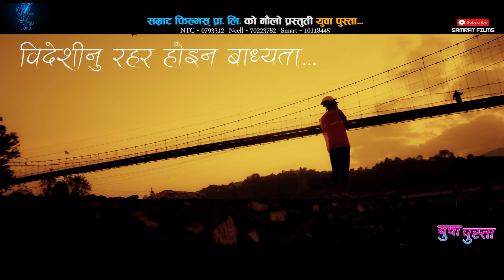युवा पुस्ता New Nepali Lok Geet " Yuwa Pusta " 2076/ 2020 Purushottam Gaire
YuwaPusta Samrat films#Purushottam gaire#New lokgeet#

युवा पुस्ता  New Nepali Lok Song " Yuwa Pusta "  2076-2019l Purushottam Gaire

nct:0793312
Ncell:70223782
Smart:10118445

Singer:  Purushottam Gaire
Lyrics/Music: Purushottam Gaire

Director : Shiva bk
Editors: Girish Rijal Samip
Camera: Sushil Dangi
Drone: Bimal Basnet

Artists: Bishnu ji Pandey (Maila Ba)/Bharat Kandel/Gurash Rai/Kalpana Tamang/Dil Jale/Ishwar Sapkota

युवा पुस्ता...
युवा पुस्ता गाउँ छोडेर विदेश पलान भए
गाउँको विकास कल्ले गर्ने बृध्दा बच्चा रहे
नेपाल आमा... रुदैछिन पारी
(किन बाँझो हुदैछ खेतबारी)२

जगरिला युवा शक्ति मरुभूमि गए
अलि अलि भाका पनि सहर भन्दै गए
बाँकी उही छ...डाडैमा  पिपल बर
(टुहुरो झैँ भाका छन् गाउँ र घर)२

मालाम जान मान्छे खोज्नु पर्ने भयो चलन
यो इस्थिती सम्झ्यो भने कसलाई हुन्न जलन
कहिले बन्ला... छिमेक झैँ भारत चिन
(आफनै खेत जोतेर पुगने दिन)2

विदेशीका महल बनाउ तिम्रो झुप्रो छैन
सबै मिली गर्यो भने नहुने केई छैन
जनताले... खोज्दै छन्  निकाश
(गरे हुन्छ स्वदेशमै विकाश)2

ठुला बडाले बाहिर निस्के खरकै छानो खोज्छन
गाउँकै भाले गाउँकै ढिडो आत्मै देखि रोज्छन
सुख काट्न... तराई र सहर
(हुन्छ एकदिन गाउँ फर्क लहर)2

Media : Partner By Nepal news (Vhumilal Poudel) PNPKHABAR Ujyaalo Lalteen Foundation

Samrat Films Pvt. Ltd is authorized to upload this video. Using of this video on other channels without prior permission will be strictly prohibited. (Embedding to the websites is allowed)